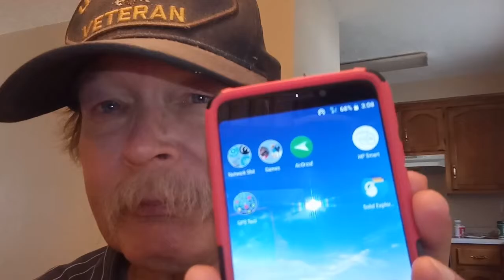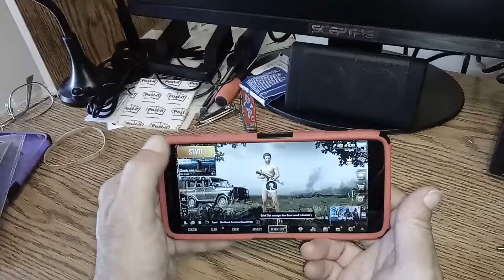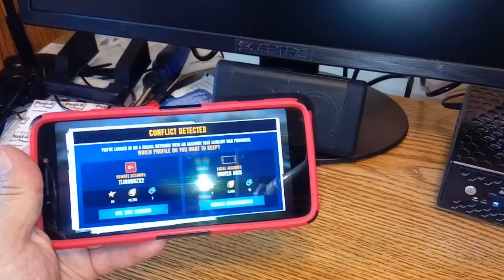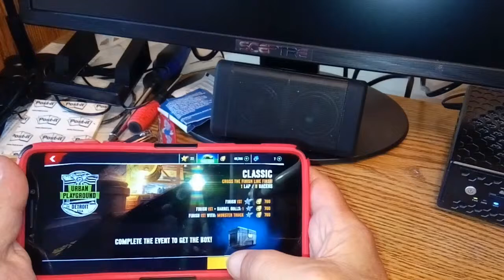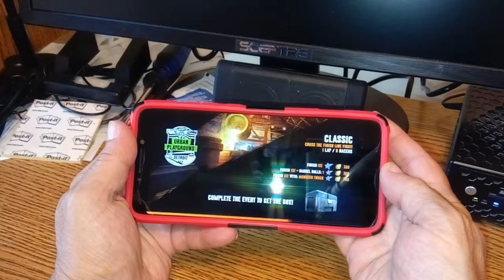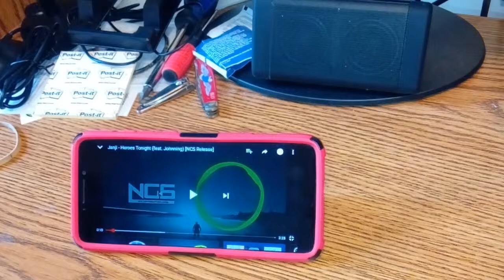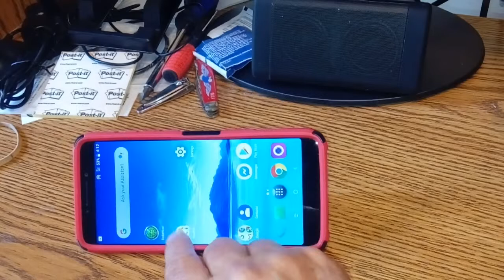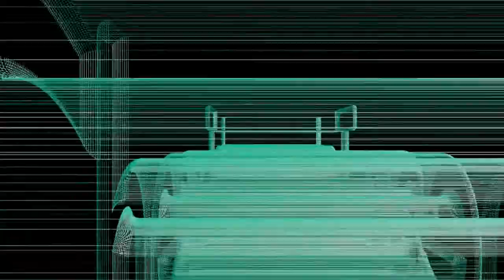Alcatel 7 Followup | Gaming And Sound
Today I did a quick video and sound test on the Alcatel 7. I have listed the basic specs below and make sure to lokk at the entire description to get the link to C. Butler's channel!

Specs:
Screen size: 6.0 inch, 1080 x 2180 pixels, 18:9 ratio (~402 ppi density)
Camera: Rear-12 mp, front 8.0 mp
Video: 1080p 30 fps with EIS!
Battery: 4000 mAh
ROM: 32 GB, expandable via microSD, (up tp 128 GB)
RAM: 2 GB
SoC: Mediatek MT6763T Helio P23 (16 nm) @2.5 gHz
GPU: Mali-G71 MP2
IR Blaster: Yes